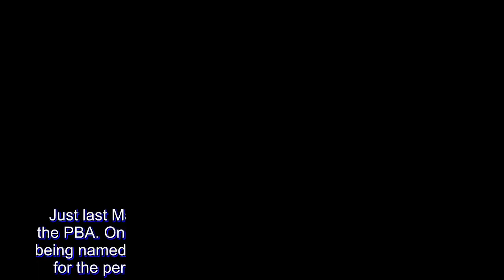Blackwater's Zamar legitimizes PBA stardom with weekly citation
Just last May, Paul Zamar realized his dream of playing in the PBA. On Monday, the Blackwater guard got a bonus after being named the Cignal-PBA Press Corps Player of the Week for the period of October 1-7 in the 2018 Governors’ Cup.

The son of San Miguel assistant coach Boycie Zamar stood tall this past week after leading the Elite to back-to-back wins over Meralco and Rain or Shine to galvanize the team’s top four bid in the playoffs.

The 30-year-old Zamar averaged 12 points, five rebounds and one assist in the Elite’s last two games to beat teammate Allein Maliksi, Alaska’s Simon Enciso, Chris Banchero and Vic Manuel, Ginebra’s Japeth Aguilar, LA Tenorio and Mark Caguioa, Magnolia’s Paul Lee, Mark Barroca and Ian Sangalang, as well as Columbian big men Sean Anthony and Mo Tautuaa for the weekly citation.

Against Meralco, Zamar fired 10 of his 13 points in the final period, including a crucial block off Anjo Caram’s layup attempt, before capping his heroics with the game-winning three as Blackwater escaped with a 94-91 win last Friday.

The former University of the East star sustained his hot-shooting Sunday night after firing 11 points, grabbing eight boards and issuing an assist as Blackwater shot down winless Rain or Shine, 99-93.

Blackwater currently carries an impressive 6-1 record, its best start ever in PBA franchise history in a seven-game stretch.

Selected in the fourth round (35th overall) of the 2012 PBA Rookie Draft by Ginebra but left unsigned, Zamar worked on his craft after playing in the PBA D-League before playing in the Thailand Super Basketball League.

His TSBL experience eventually paved the way for him to play Mono Vampire, which he helped reach the Finals were they lost to 2018 Asean Basketball League champion San Miguel-Alab Pilipinas.

Blackwater will shoot for a seventh win this Wednesday when the Elite collide with Magnolia at the Cuneta Astrodome in Pasay.